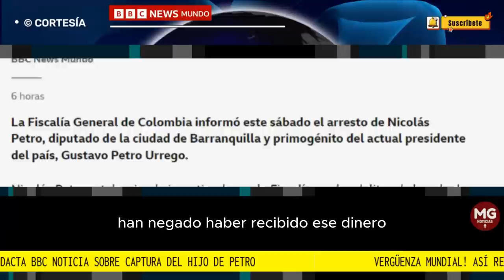VERGÜENZA MUNDIAL 🌐 ASÍ TITULA LA BBC CAPTURA DE NICOLAS PETRO HIJO DEL PRESIDENTE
La Fiscalía General de Colombia informó este sábado el arresto de Nicolás Petro, diputado de la ciudad de Barranquilla y primogénito del actual presidente del país, Gustavo Petro Urrego.